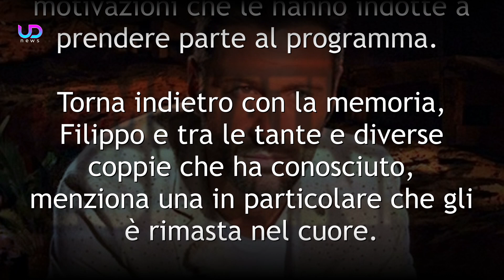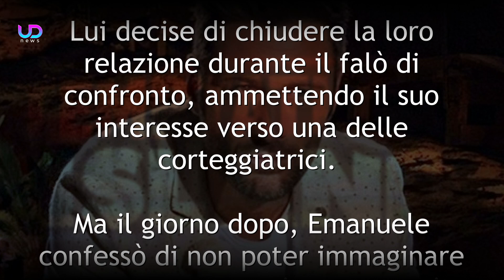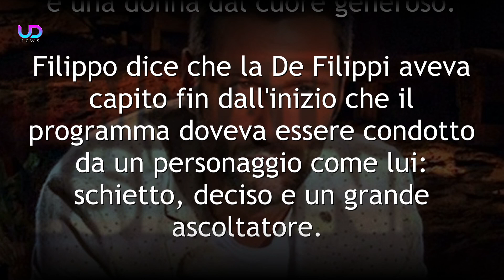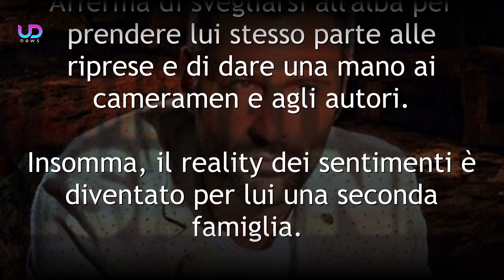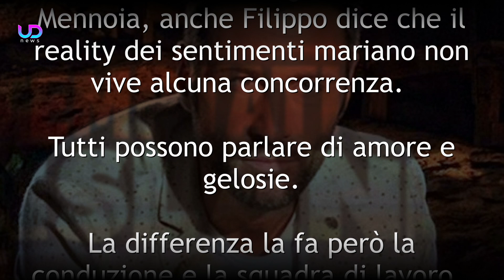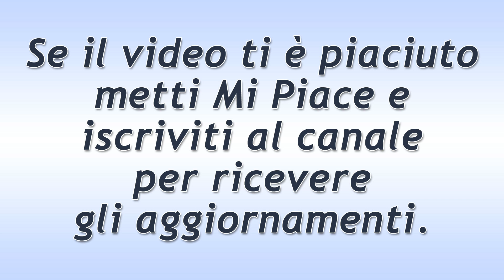Temptation Island 2021: Filippo Bisciglia Svela News e Retroscena!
A breve partirà una nuova stagione del reality estivo Temptation Island. In una recente intervista il conduttore Filippo Bisciglia svela alcune anticipazioni e retroscena sul reality dei sentimenti. Ecco le sue parole!